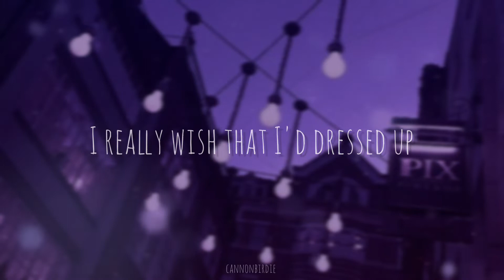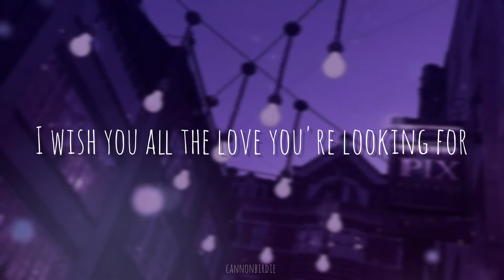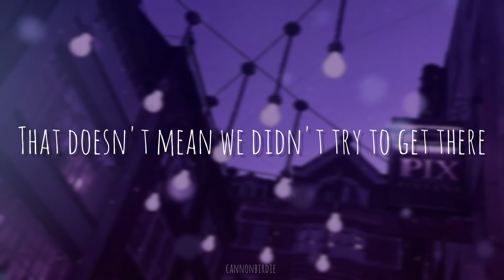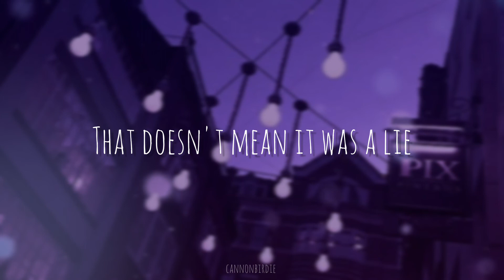Forever (Cover) By Lewis Capaldi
Hope you enjoy! use headphones for better quality 💕

Song- Forever
Singer- Lewis Capaldi
Category- Music